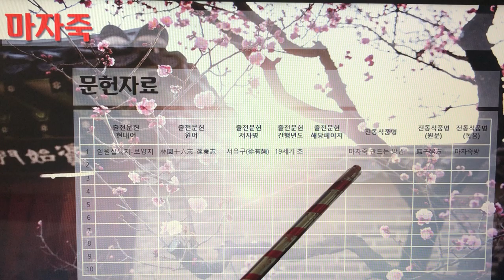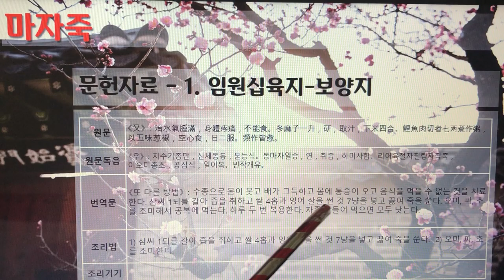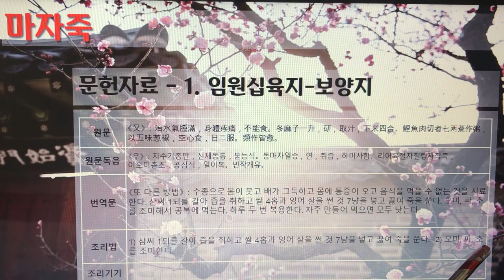한국의 전통죽(Korea Traditional Porridge) 35편 - 마자죽(麻子粥) 1개 전통죽.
7인치 이상의 태블릿, 노트북, PC에서 시청을 권장합니다.

240. 마자죽(麻子粥)